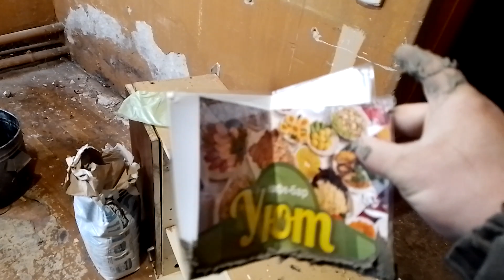Бизнес с нуля | бизнес за 1000 доларов | Пица Пятница | Friday Pizza